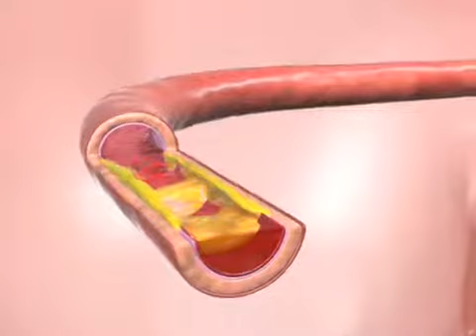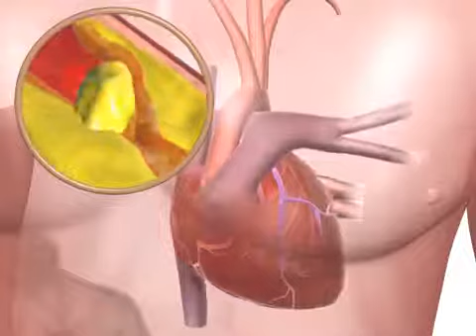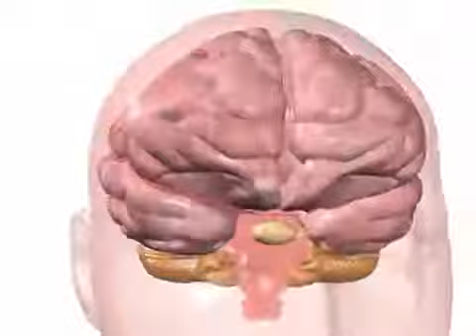Effects of High Blood Pressure - Patient awareness content.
The Clip is created by our Digital Content partner - Kreativevistas, for Kaisers Permanente - US.